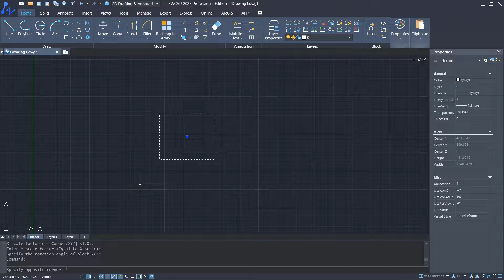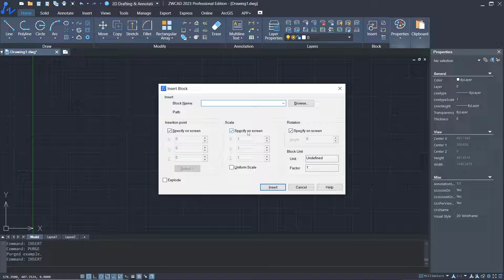ZWCAD How To Delete Block Tutorial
Learn zwcad for beginner to show you how to delete block with purge command